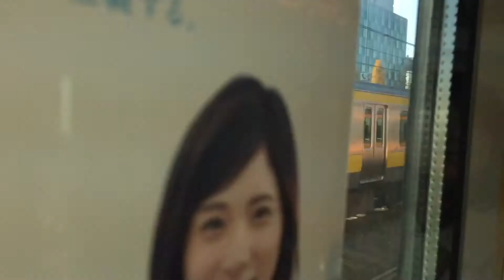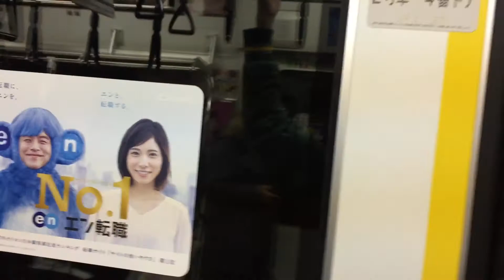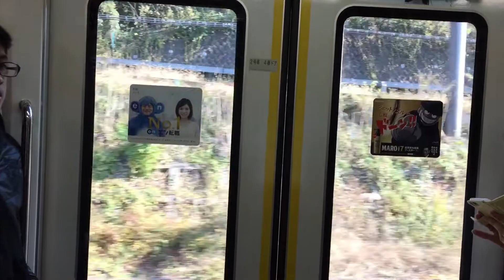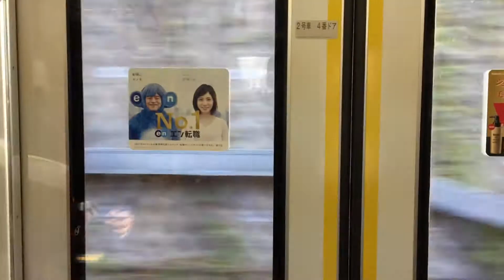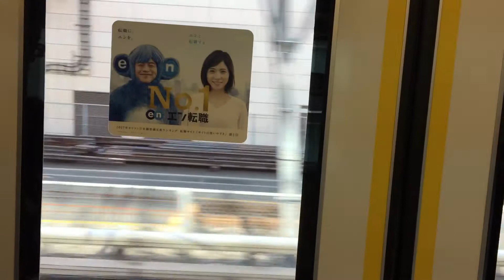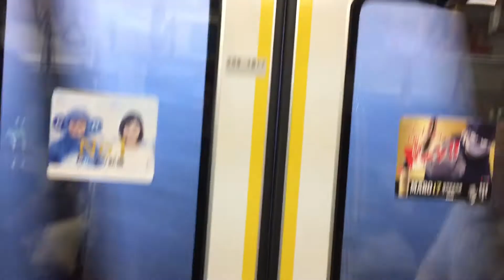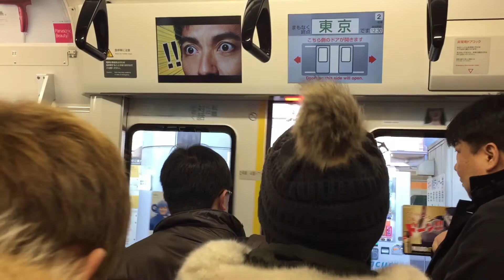JR East-Chuo Line(Rapid) E233-0 Series JC5 Shinjuku-JC1 Tokyo